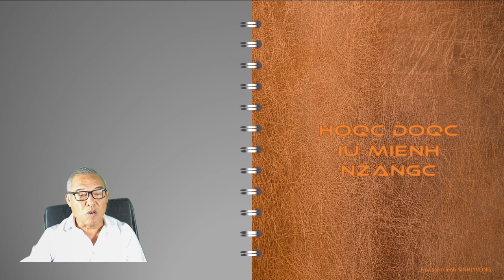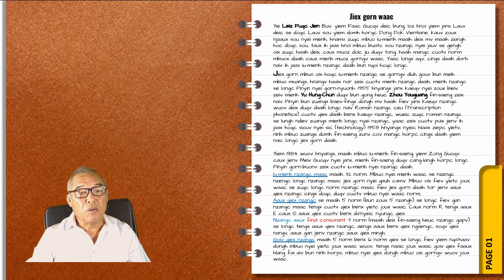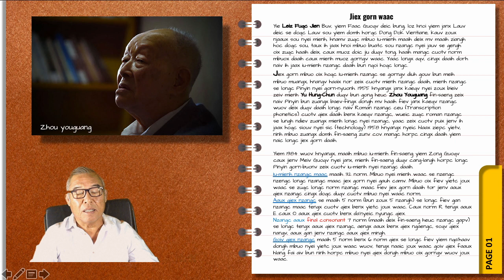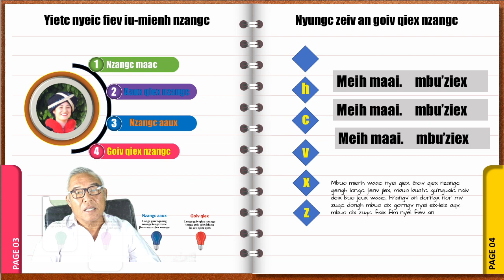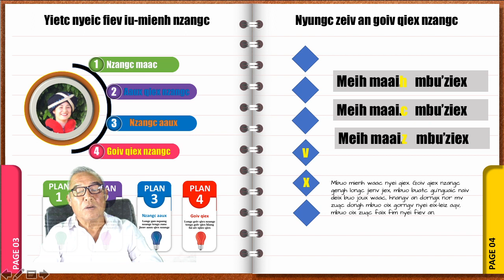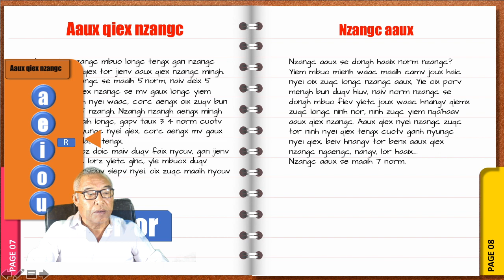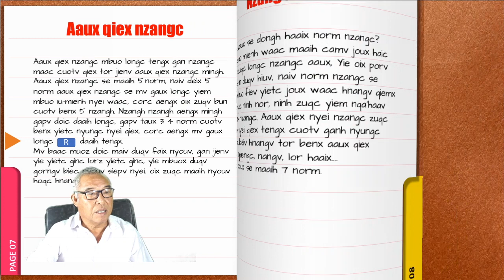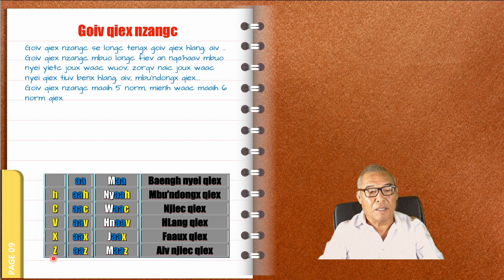Hoqc doqc iu mienh nzangc (Yietc nyeic)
Wishing everyone happy my video, everyone watching videos remember to subscribe to the Channel to update new videos from my side, thank you for watching the videos and remember to like, share and subscribe for the channel to support the growing channel